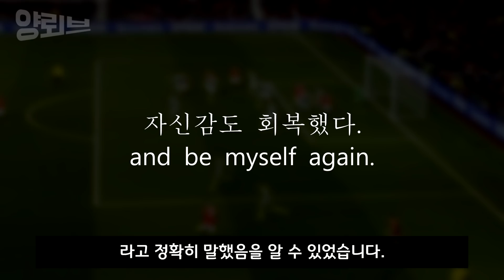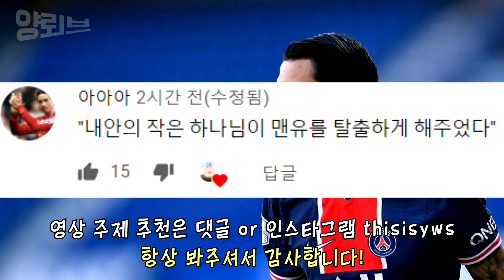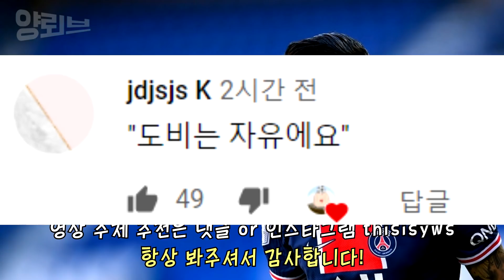앙헬 디마리아 "하나님 덕분에 맨유에서 탈출했다" | VAR言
'스포츠 중계는 엔트리!'